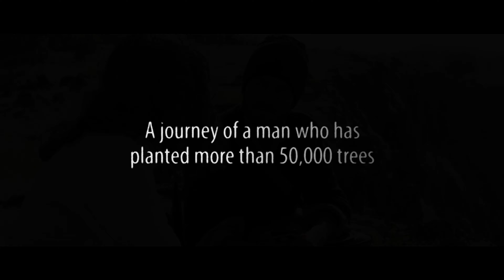The Professor - A Simple Story of an Extraordinary Man | Trailer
"The Professor" is a short film about a man who has sacrificed 28 years of his life for the betterment of tribal community. The film revolves around water crisis and global conflicts.

Directed by: Emraanakbar Enamdar
Cast: Jayesh Pandey, Sajith Acharya, Sachin K Jaryal
Produced by: Joy Bhosle, Rajesh Pandey, Sajith Acharya